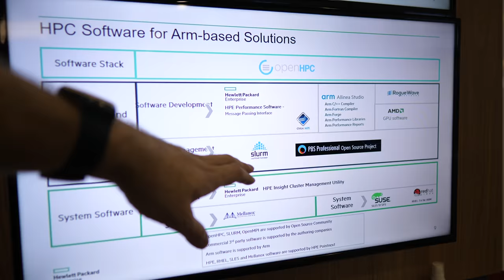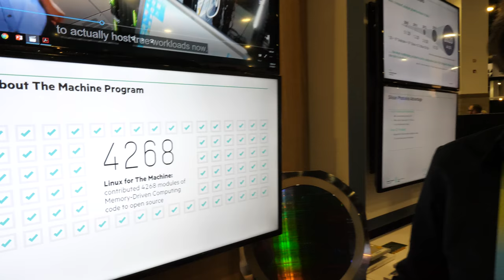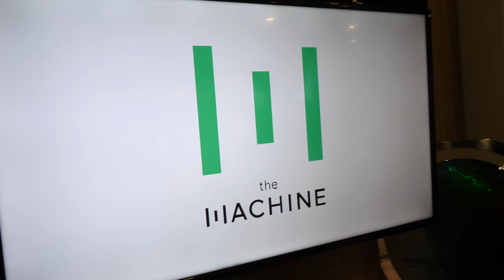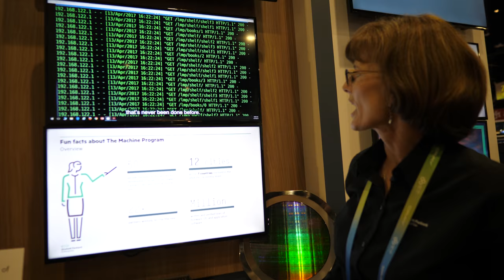HPE unveils The Machine, Apollo 70, Cavium ThunderX2 ARM HPC Supercomputing platforms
HP Enterprise unveils their HPC optimized Cavium ThunderX2 ARM Powered High Performance Computing platforms, the Apollo 70 is a disruptive ARM HPC processor technology with maximum memory bandwidth, familiar management and performance tools, and the density and scalability required for large HPC cluster deployments. And then HPE Labs unveils The Machine which is also powered by a Cavium ThuderX2, it is HPE's vision for the future of computing as by 2020, one hundred billion connected devices will generate far more demand for computing than today's infrastructure can accommodate.

The Machine is a custom-built device made for the era of big data. HPE says it has created the world’s largest single-memory computer. The R&D program is the largest in the history of HPE, the former enterprise division of HP that split apart from the consumer-focused division. If the project works, it could be transformative for society. But it is no small effort, as it could require a whole new kind of software. HPE's prototype can accomodate up to 160 terabytes of memory, capable of simultaneously working with the data held in every book in the Library of Congress five times over — or approximately 160 million books. According to HPE, it has never been possible to hold and manipulate whole data sets of this size in a single-memory system, and this is just a glimpse of the immense potential of Memory-Driven Computing. Following the GenZ Consortium's vision, based on the current prototype, HPE expects the architecture can scale to an exabyte-scale single-memory system and, beyond that, to a nearly limitless pool of memory — 4,096 yottabytes. For context, that is 250,000 times the entire digital universe today. With that amount of memory, HPE said it will be possible to simultaneously work with every digital health record of every person on earth, every piece of data from Facebook, every trip of Google’s autonomous vehicles, and every data set from space exploration all at the same time — getting to answers and uncovering new opportunities at unprecedented speeds.

Filmed in 4K60 at Supercomputing 2017 in Denver using Panasonic GH5 ($1999 on firmware 2.1 (aperture priority, AF continuous tracking) with Leica 12mm f1.4 ($1297 with Sennheiser MKE440 stereo shotgun microphone ($325 get $25 off renting cameras and lenses with my referral